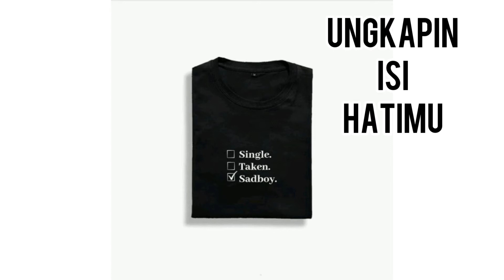JAKET MURAH PEKANBARU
menjual berbagai macam jaket dan fashion lainnya dengan harga terjangkau

menerima pembelian eceran dan grosir

melayani pembuatan jaket seragam, bordir,  sablon dll

Jl. Garuda No.21, Labuh Baru Tim., Kec. Payung Sekaki, Kota Pekanbaru, Riau 28153